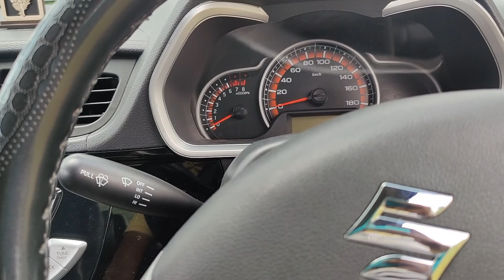How to put Gear when the gear lever of the Car is free?🤔✅100%Solution✅@dadwalautotech6735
इस वीडियो में हम आपको बताएंगे कि कार का Gear lever free होने पर आपको गियर कैसे डालना है तो दोस्तो विडियो को पूरा देखें जिससे आपको पूरी जानकारी मिल सके!

आप मेरे दूसरे channel के माध्यम से Home Appliances के बारे में सारी जानकारी ले सकते हैं जिसमे आपको हर समस्या का सही solution मिलेगा!

और videos को देख कर अपने घर के Appliances को आसानी से ठीक करें!

धन्यवाद ❤️